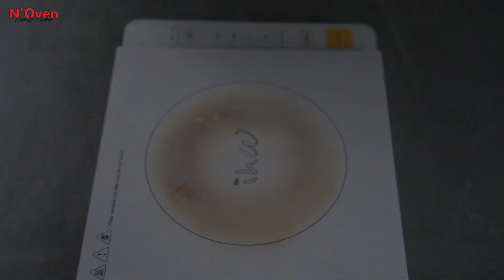CROISSANT RECIPE | HOW TO MAKE A PERFECT CROISSANT | EASY CROISSANT RECIPE | N'Oven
INGREDIENTS & PROCESS:
85 ML WARM MILK
1 TSPN SUGAR
MIX
1 TSPN YEAST
KEEP FOR 5 MIN.
1 CUP FLOUR
¼ TSPN SALT
MIX
1 TSPN BUTTER
KNEAD THE DOUGH FOR 3-5 MIN.
COVER AND KEEP FOR 1 HOUR
DOUGH IS READY
CUT THE DOUGH IN 5 PARTS
ROLL THE DOUGH PIECES
BRUSH SOME BUTTER
PLACE ONE BY ONE
KEEP IN FRIDGE FOR 10 MIN.
ROLL THE DOUGH
CUT INTO 8 EQUAL PIECES
ROLL
PLACE IN A OIL GREASE MOULD WITH BAKING PAPER
COVER AND KEEP FOR 10 MIN.
1 EGG YOLK
1 TSPN MILK
BRUSH THE EGG YOLK

© N'Oven®